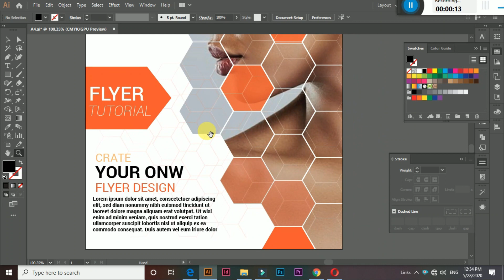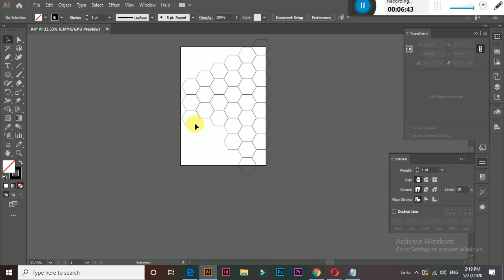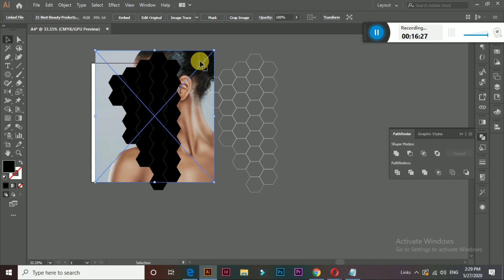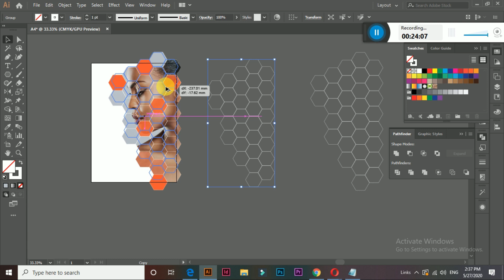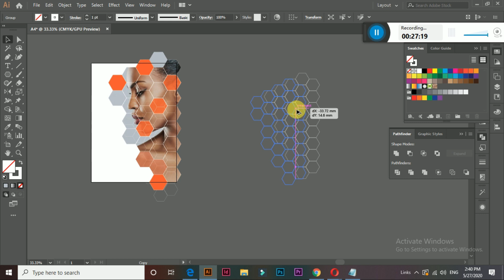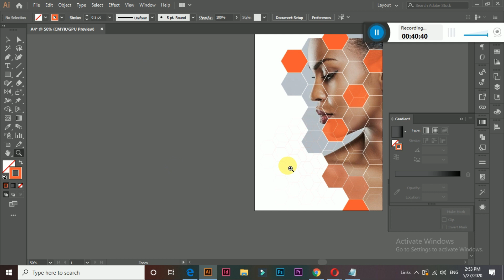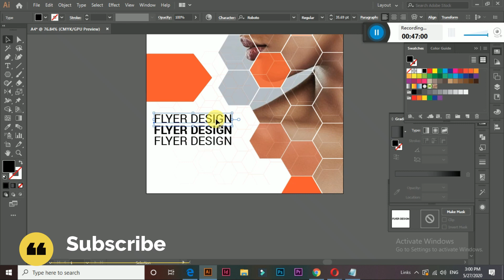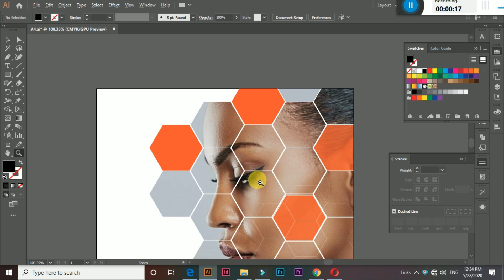Creative A4 Flyer Design - Illustrator Tutorial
Hy my Name is Ram Kumar Katwal  I am working as Graphic Designer, Photographer And Video Editing  . Welcome to Complate Editing tutorial.

हेलो साथिहरु नमस्कार मैले आजा फेरी तपाईहरुको माझ एउटा Video लिएर आएको छु । illustrator  मा FLYER DESIGN कसरि चलाउन सकिन्छ भन्ने कुरालाई मुल विषय लिएर यो बनाएको हुँ । आसा छ तपाईहरुले यसलाई मन पराइदिनु हुने छ ।
👨Fellow ME👇👇
मैले यस भिडियो मार्फत तपाइहरुलाई एउटा रामो डिजाईन देखाउन गईरहेको छु कृपया यस भिडिणे लाई पुरा रुपमा हेर्दिनु होला । 👇👇

मैले यस भिडियोमा तपाईहरुलाइृ Illustrator मा Text Effect को बारेमा जानककारी दिएको छु हामि Illustrator मा कसरी काम गर्न सक्छौ र अक्क्षरहरको डिजाईन कसरी निकाल्न सक्छौ भनेर यो भिडियो बनाएको छु तपाई हरुले यसलाइृ हेरेर मलाई सहयोग स्वरुप यस च्यानल लाई सस्कृाईभ गर्दिनु होला धन्यवाद ।

हेलो साथिहरु नमस्कार मैले आजा फेरी तपाईहरुको माझ एउटा Video लिएर आएको छु । illustrator  मा कसरि Sliced Text Effect  बनाउन सकिन्छ भन्ने कुरालाई मुल विषय लिएर यो बनाएको हुँ ।👇👇

हेलो साथिहरु नमस्कार मैले आजा फेरी तपाईहरुको माझ एउटा Video लिएर आएको छु । illustrator  मा कसरि Pen tool कसरि चलाउन सकिन्छ भन्ने कुरालाई मुल विषय लिएर यो बनाएको हुँ । आसा छ तपाईहरुले यसलाई मन पराक्ष्ए दिनु हुने छ । 👇👇
साथिहरु आज फेरी मैले तपाईहरु माझ एउटा सानो भिडियो लिएर आएको छु । यदि तपाई हरु Design क्षेत्रमा चासो राख्नु हुन्छ भने यो भिडियो तपाईहरुलाई धेरै सहयोगि बन्न सक्छ । मैले यस भिडियो मार्फत हामि Illustrator मा Text  लाई कसरी Good Looking मा देखाउने भन्ने कुराको चर्चा गरेको छु त्यो पनि सजिलो तरिका बाट आउनुस हेरौ यो भिडियो । यो भिडियो तपाईहरुलाई कस्तो लाग्छ मलाई सल्लाह सुझाब तथा मेरो यो च्यानललाई सस्क्राईभ पनि गदिर्नुहोला तपाईहरुको एक सस्क्राईले मलाई थोरै मदत पुग्ने छ ।